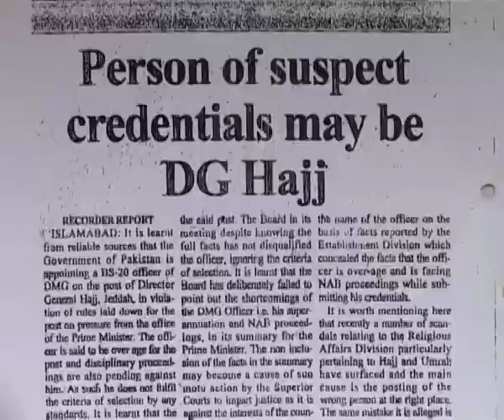Agenda 360 dated: 30.07.2011 Part 02/03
Guest: Asma Jahangir (President Supreme Court Bar Association)

Topic: Judiciary vs PPP

Hosts: Abdul Moiz Jaferii
Haider Waeed